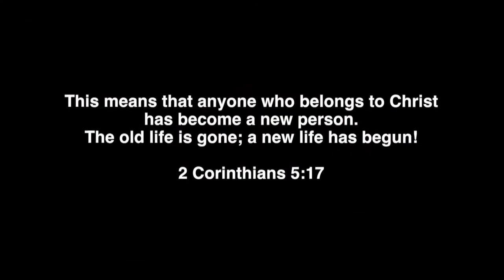Baptism Sunday, September 27, 2015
Check out our Baptism Sunday as we witness 9 people publicly declare their faith in Jesus Christ through Baptism.